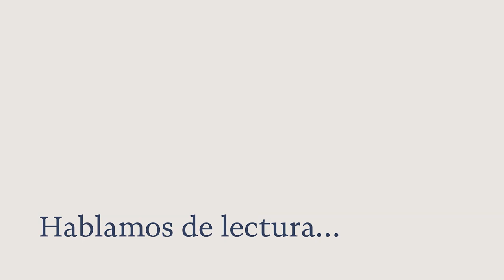LEER NO ES SEXI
Hoy es el Día del Libro y lo celebramos por todo lo alto: con firmas de libros, puestos en las calles, flores y mucha alegría. Desde luego los lectores, escritores, libreros y editores nos merecemos un día para festejar unidos aquello que tanto amamos.

El problema viene después, cuando la fiesta termina y regresamos a la cotidianidad de los índices de lectura (y ventas) en descenso. Entonces constatamos la realidad: que los libros nos importan a muy pocos, porque a la mitad de la población (siendo optimistas) no le gusta leer.

En España llevamos ya muchos años de campañas de promoción de la lectura. Pero habida cuenta de que los índices de lectura no dejan de descender, parece que no están funcionando. ¿Por qué?